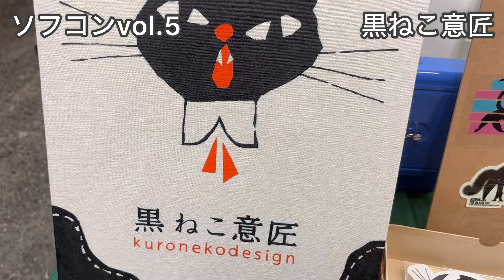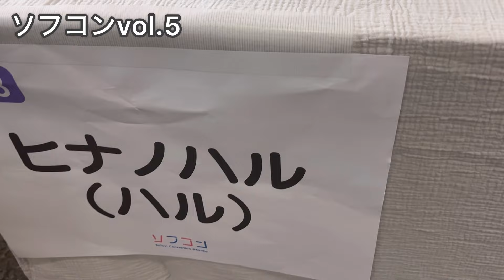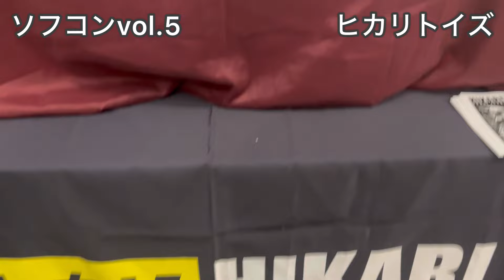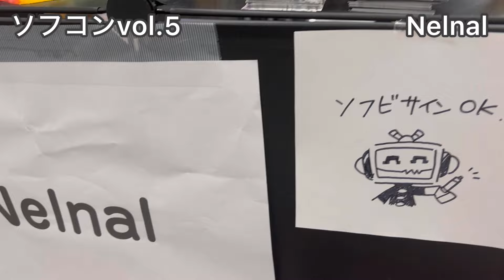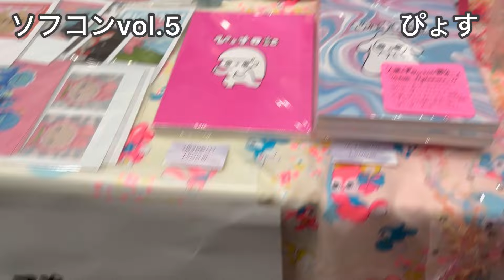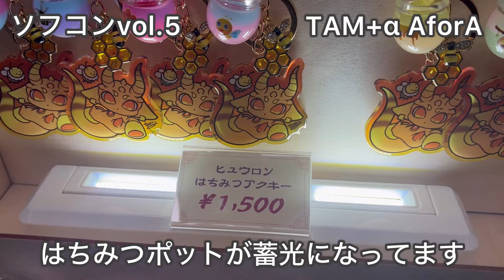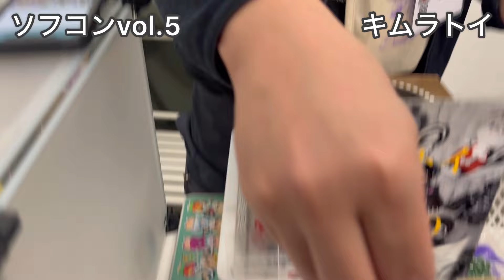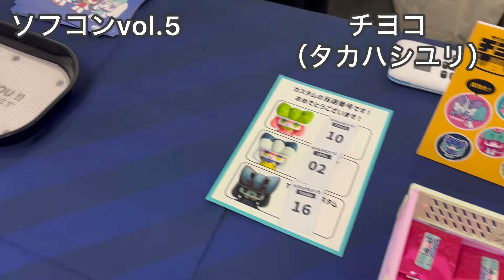【ソフビイベント】ソフコンVol.5開催！ 入場抽選番号400番台で見たものとは？！ ソフビ アートトイ デザイナーズソフビ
今回もソフコンに行ってきました！

00:00　オープニング
00:17     黒ねこ意匠　さん
01:00     谷口亮　さん
01:58     こんざい　さん
02:29     Banshu Buddha さん
03:00     Grape Chan さん
03:29     Candie Bolton さん　ツバメトイ　さん
（テロップミスしてすみません）

04:07     Adventure festa さん
05:29     ヒナノハル（ハル）　さん
05:58      Q Pop Shop  さん　クリスミチェル　さん
06:35      FEWMANY さん　タキタサキ　さん
　　　　　小夏屋　さん
07:14       ゆめなおし　さん
07:55      SCIENCE PATROL さん
08:32       ヒカリトイズ　さん
08:57      CHIMNEY さん
09:42      モンスターファクトリー　さん
10:35      Nelnal 　さん
11:11      VOVINAM Master FUGO  さん
11:39      ナカオテッペイ　さん
　　　　千値練
12:15    STUDIO24   さん
12:51    T-BASE JAPAN  さん
13:54    HARIKEN   さん
14:35    ぴょす　　さん
15:15    TAM+α　AforA  さん
16:38    emDASH   さん
17:01    MUUKTOY   さん
17:42    あらいきりこ　　さん
18:17    nekorat　　さん
18:53    スカルチュラ　　さん
19:21   Finger Suck Factory  さん
19:53   コジカトイズ　　さん
20:20    ししまるもも　　さん
20:45    SOLID DESIGN  さん
21:20    SPACE CYCLOP  さん
21:40    キムラトイ　　さん
22:34    悪玉菌製造工場　　さん
23:00     GYAROMI     さん
23:51     怪奇里紗　　さん
24:07    tanakasaki  さん
24:53    チヨコ（タカハシユリ）　さん
25:18    てりィ'S Factory   さん
25:37     ロケットジャック　　さん
25:53     マシュキン　　さん
26:32      TORRY    さん
26:57       電脳大工　　さん
27:23      TOUMA    さん
28:00      MAO  さん
28:24      doily  さん
28:51      AI BEAR by BARON UEDA  さん
30:03      frog Tree    さん
30:28      タナカウサギ　　さん
31:13      Hanamusic   さん
31:37     ソフコン次回開催日は
31:51      エンディング